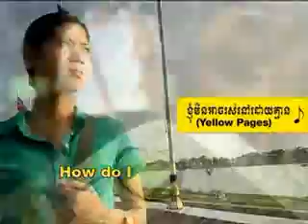Cambodia Yellow Pages TV adv